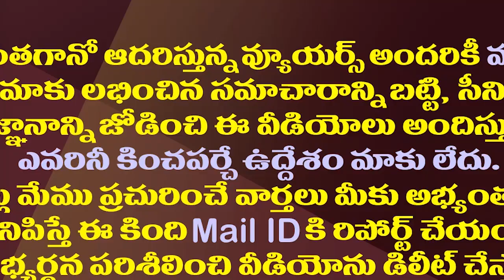కేసీఆర్, జగన్ జలకాలాట..మధ్యలో పాపం చంద్రబాబు||Why chandrababu silence on Jagan KCR water issue